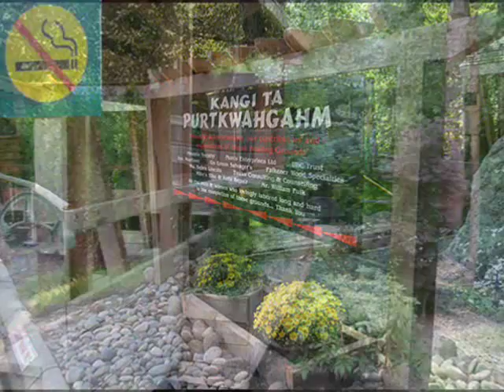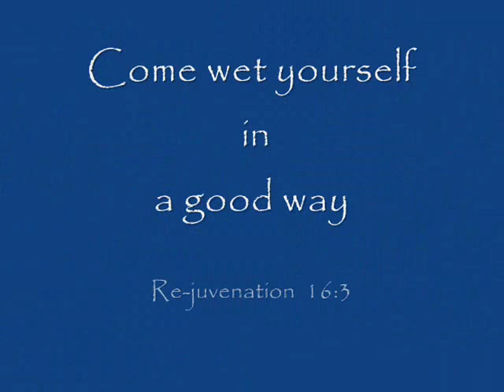Sweat lodge gospel.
Going for an "old time" cleansing of body and soul